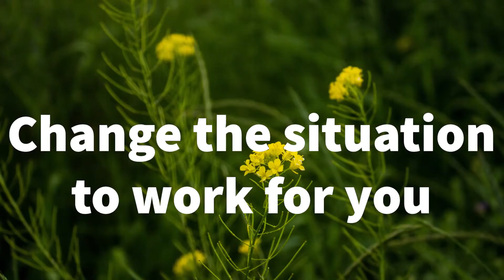Take Advantage of Rain